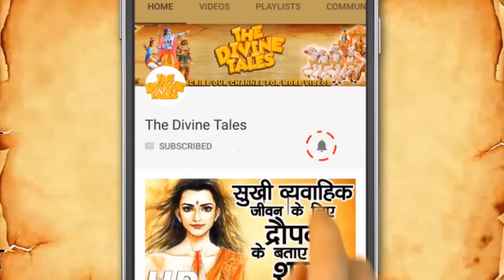क्यों मनाई जाती है होली? | Why is Holi celebrated?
धार्मिक वस्तुओं के लिए इस Link पे जाएँ
धार्मिक ग्रंथों में वर्णित कथाओं के माध्यम से ही आज के युग में भी हमारे समाज में चरित्र का निर्माण होता है यही कारण है की हमारा चैनल THE DIVINE TALES आपकी  इस धार्मिक आवश्यकता को पूरा करने के साथ-साथ  रोज नई -नई शिक्षाप्रद एवं  अनसुनी पौराणिक कथाओं  की सामग्री वीडियो के माध्यम से प्रदान करता है